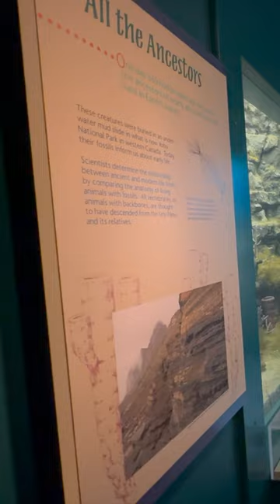Life Before Dinosaurs! Uncovering Earth's Early History at the Museum of the Rockies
In the Museum of the Rockies, we learned that 530 million years ago, the ancestors of nearly all modern animals lived in Earth's waters.

These creatures were buried in an underwater mudslide in what today is Yoho National Park in Western Canada. All vertebrates, or animals with backbones are thought to have descended from the tiny Pikaia and its relatives. We continue to explore the time even before the dinosaur, exploring the earliest life in a microbial world. This is the Paleozoic Era. During this time, life was primitive and included many invertebrates or animals without backbones and the earliest fish and amphibians. We travel through the hardened earth crust and learn that all life is interconnected.
Rocks and fossils of the northern Rocky Mountains are rich in stories about ancient landscapes and past lives. Geologic forces have transformed our region from volcanic cauldron to tropical sea to the mountains of today.